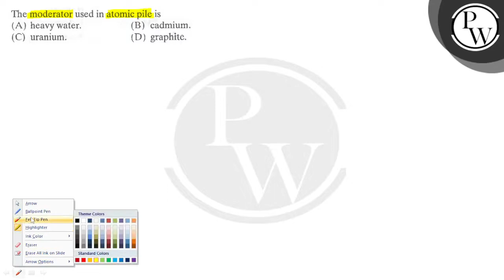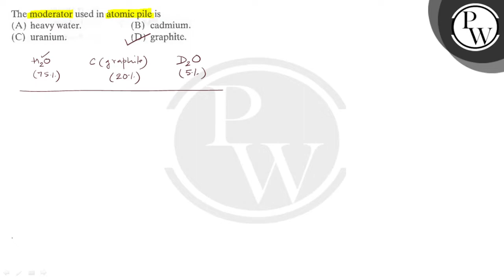The moderator used in atomic pile is (A) heavy water. (B) cadmium. (C) uranium.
The moderator used in atomic pile is
(A) heavy water.
(B) cadmium.